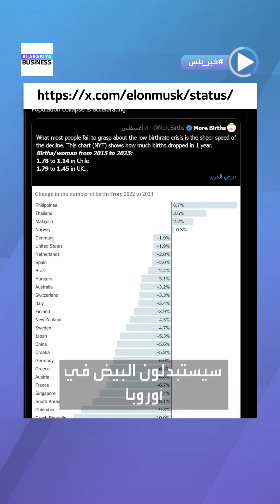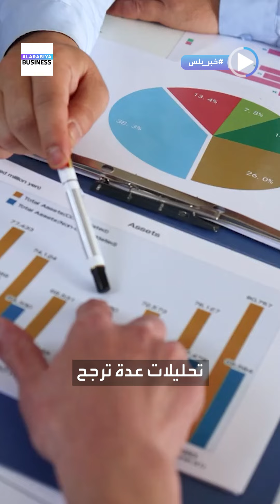هل يكره ماسك العرب والمسلمين أم يحب المال؟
هل إيلون_ماسك عنصري ضد العرب و المسلمين أم يحب المال؟